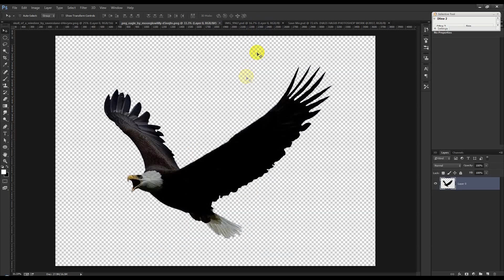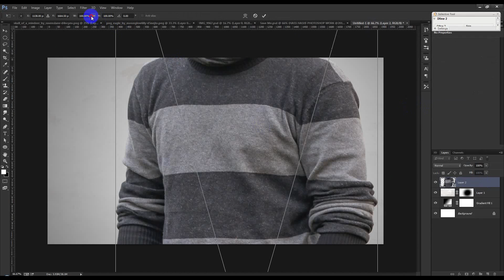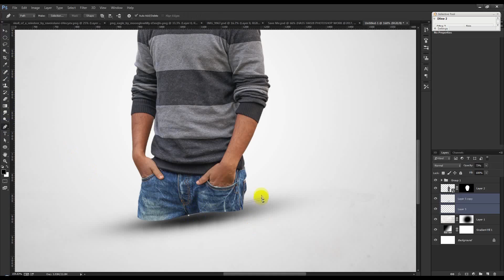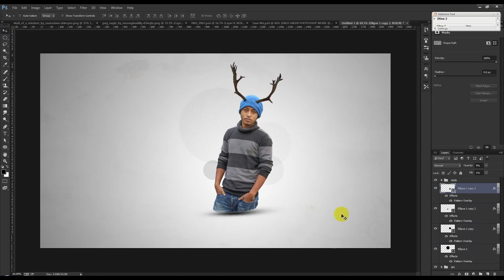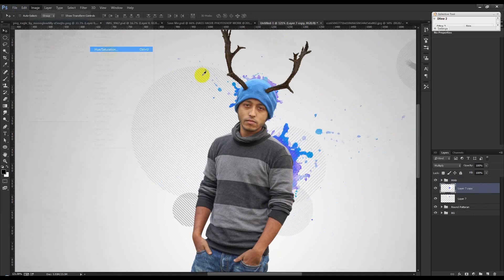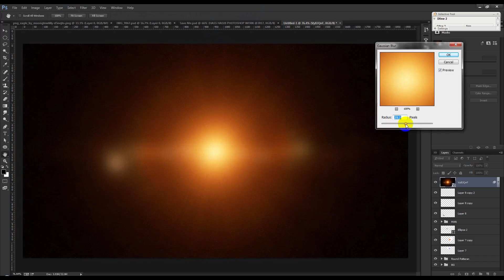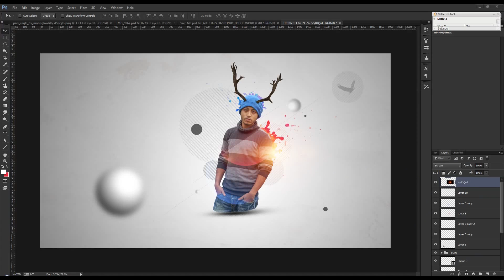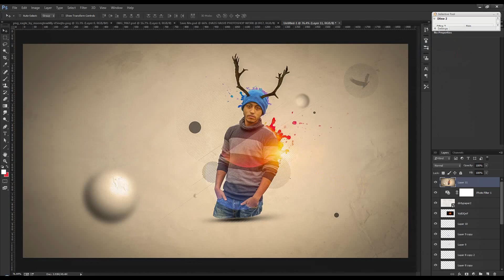Abstract Art Tutorial Photoshop | Photo Manipulation Effect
Today's tutorial will teach you how to create a Abstract Art Tutorial, Photo Manipulation Effect.Abstract Art Tutorial Photoshop | Photo Manipulation Effect